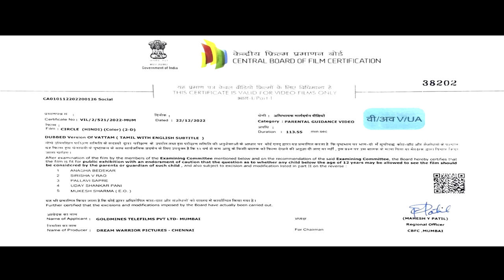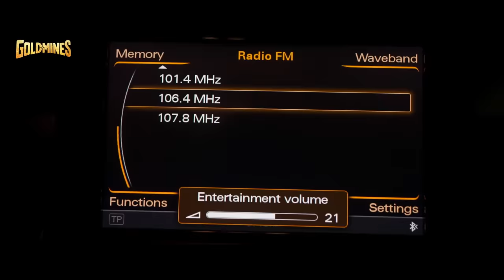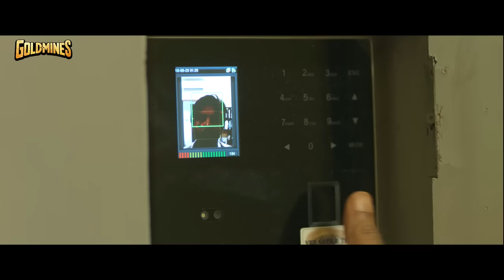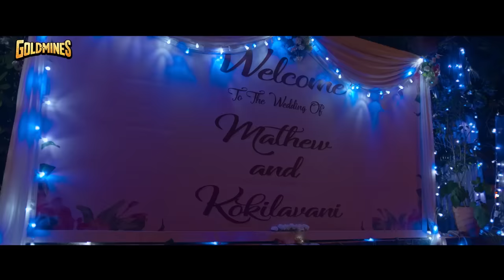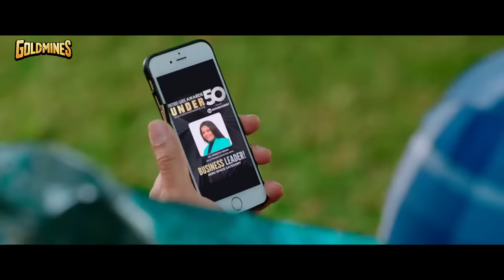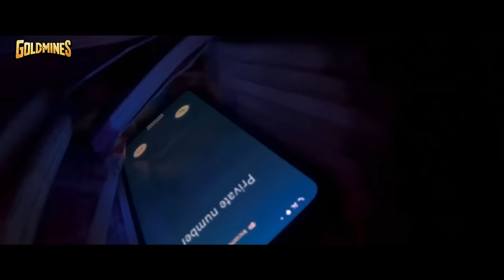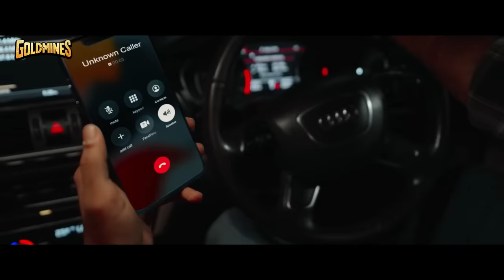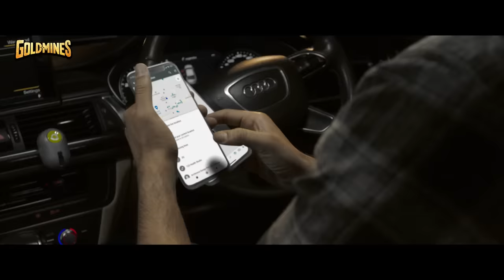Circle (Vattam) (4K) - 2023 New Released South Hindi Dubbed Movie | Sibi Sathyaraj, Andrea Jeremiah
Mano decides to get dead drunk on the eve of his ex-girlfriend's Kokilavani's wedding but gets thrown out of the wine shop. He gets cheated and goes on to kidnap a random businessman named Gautham where he bumps into and eventually swaps Gautham's wife Parvathy as the hostage.

Movie:- Circle (Vattam)
Starcast:- Sibi Sathyaraj, Andrea Jeremiah, Athulya Ravi, Vamsi Krishna